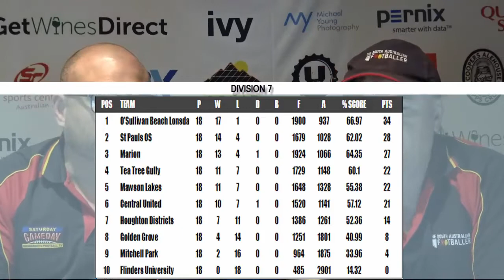SA Adelaide Footballer 19: Div 7 Weekly Round Up with Wayne Knowles and Luke Hosie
SA Adelaide Footballer Magazine Edition 19, Division 7
Round 19 - Div 7 Weekly Round Up with Wayne Knowles and Luke Hosie

Sat Aug 18 2018 Result

Tea Tree Gully 11.8-74
Mawson Lakes 7.7-49
at the BULKANA OVAL

Marion 13.6-84
St Pauls OS 10.8-68
at the ST PAULS COLLEGE